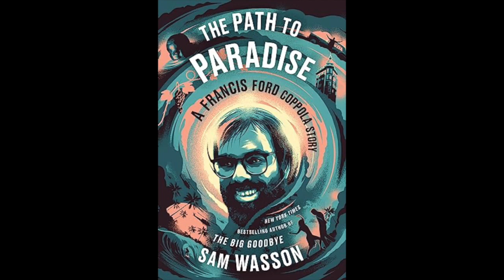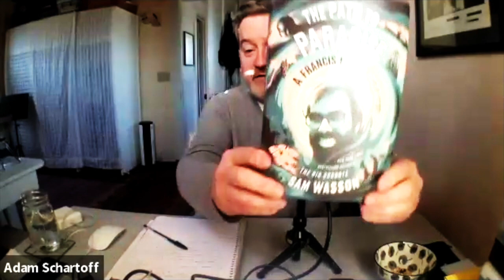Filmwax TV: Sam Wasson (THE PATH TO PARADISE: A FRANCIS FORD COPPOLA STORY)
Author Sam Wasson ("The Big Goodbye", "The Oral History of Hollywood") returns to the podcast to discuss his latest book, "The Path to Paradise: A Francis Ford Coppola Story" (Harper Collins, 2023).

Francis Ford Coppola is one of the great American dreamers, and his most magnificent dream is American Zoetrope, the production company he founded in San Francisco years before his gargantuan success, when he was only thirty. Through Zoetrope’s experimental, communal utopia, Coppola attempted to reimagine the entire pursuit of movie making. Now, more than fifty years later, despite myriad setbacks, the visionary filmmaker’s dream persists, most notably in the production of his decades-in-the-making film and the culmination of his utopian ideals, "Megalopolis". As Wasson makes clear, the story of Zoetrope is also the story of Coppola’s wife, Eleanor Coppola, and their children, and of personal lives inseparable from artistic passion. It is a story that charts the divergent paths of Coppola and his co-founder and onetime apprentice, George Lucas, and of their very different visions of art and commerce. And it is a story inextricably bound up in the making of one of the greatest quixotic masterpieces ever attempted, "Apocalypse Now", and in what Coppola found in the jungles of the Philippines when he walked the razor’s edge. That story, already the stuff of legend, has never fully been told, until this extraordinary book.